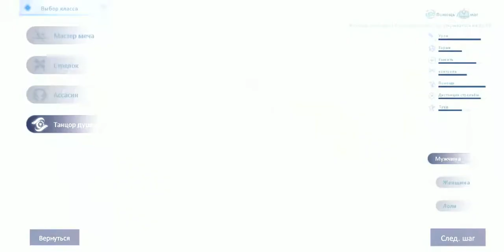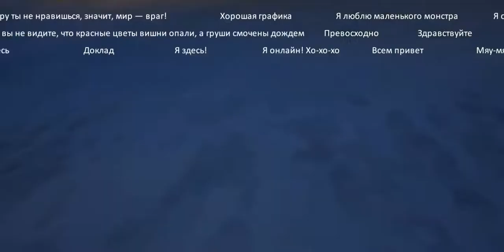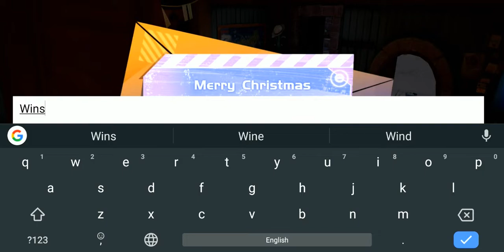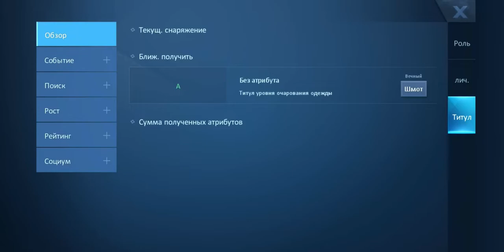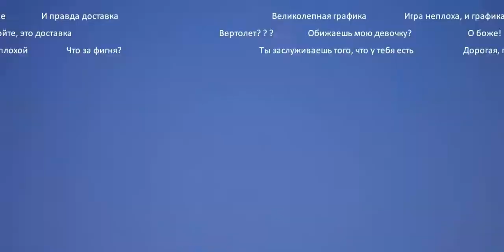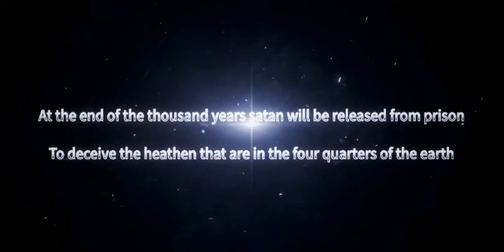DRAGON RAJA ВЫШЛА НА АНДРОИД - ЛУЧШАЯ MMORPG ГОДА С ОТКРЫТЫМ МИРОМ И СЮЖЕТОМ! - ССЫЛКА НА СКАЧИВАНИЕ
Ставьте большие пальцы вверх, рассказывайте друзьям и обязательно комментируйте! :D